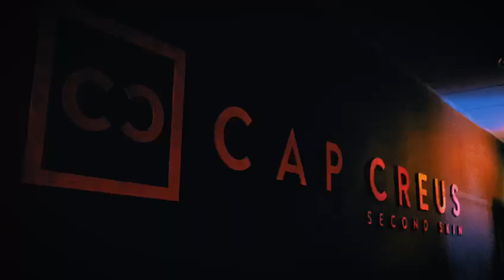REMEMBER ACQUE 80/90 After movie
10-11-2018 c/o cap creus imola . Vi aspettiamo al prossimo appuntamento.